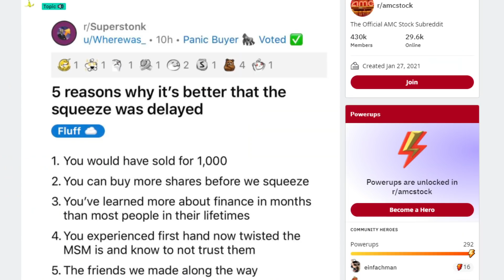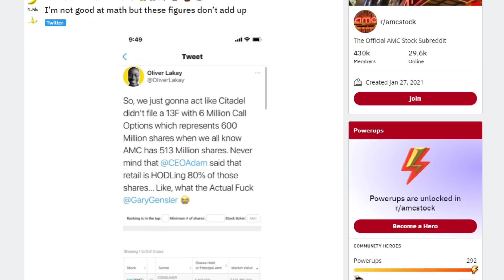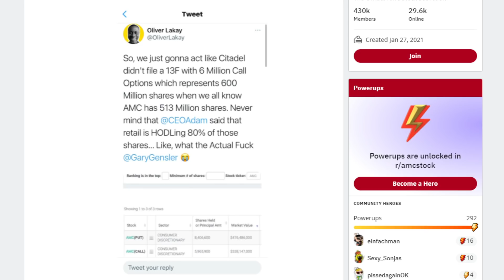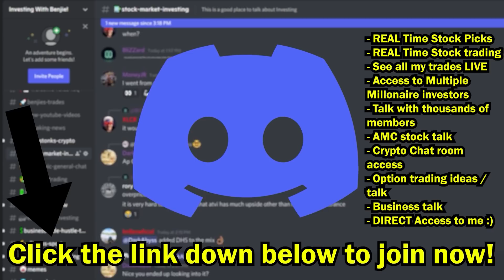🚀 AMC STOCK SHORT INTEREST REPORT IS SHOCKING! *SQUEEZE INCOMING!?*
📹🎙️ Video Title: 🚀 AMC STOCK SHORT INTEREST REPORT IS SHOCKING! *SQUEEZE INCOMING!?*